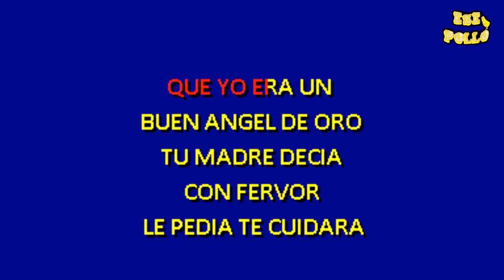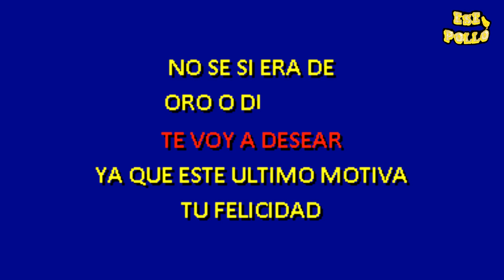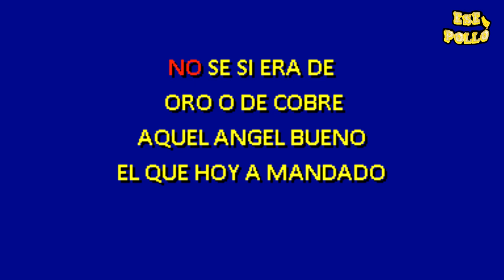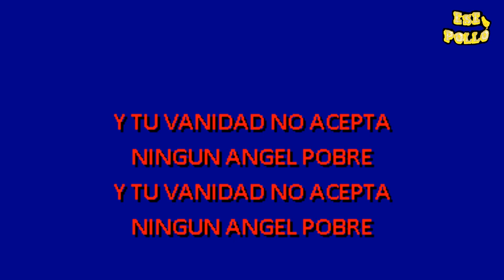Aquel angel de oro kareoke.